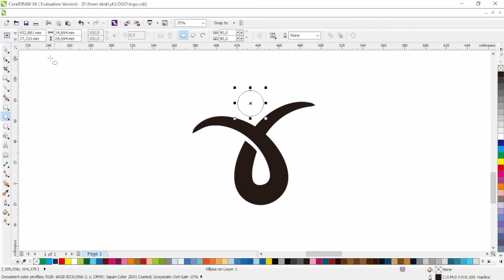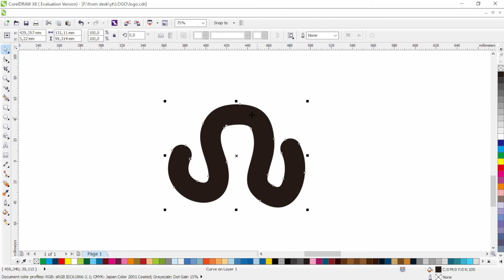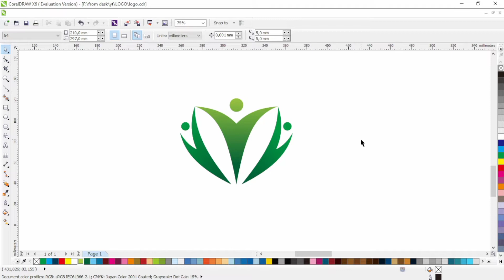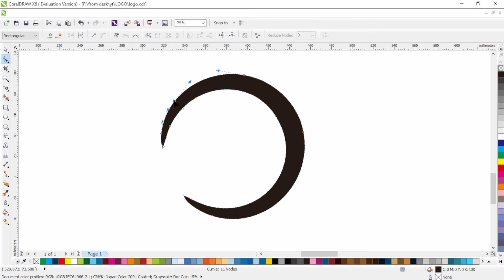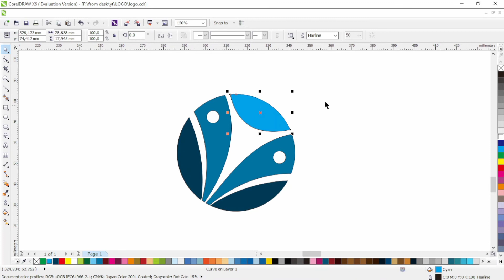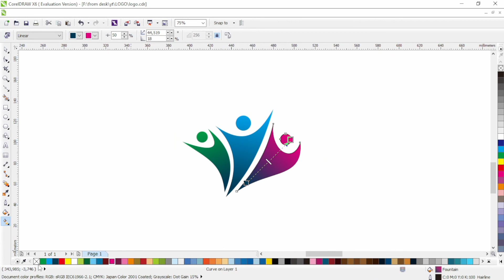10 compilation people logo design - speed vector art